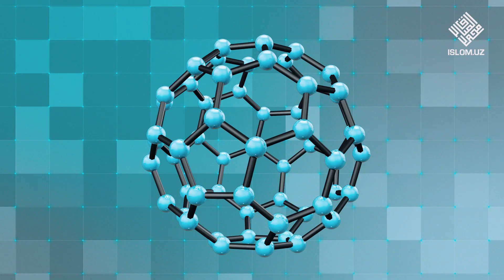💧 Zam-zam kristallari | Allohning mo'jizalari 37-son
Zam-zam suvini kim nima niyatda ichsa, o‘sha niyatiga yetishadi. Zam-zam suvi o‘zining maʼnaviy foydalaridan tashqari salomatlik uchun ko‘plab foydali xususiyatlarga egadir.

Ushbu suvning oddiy suvdan qanday farqi bor va uning afzalliklari nimada?

Azizlar, bu haqda to‘liqroq maʼlumotga ega bo‘lmoqchimisiz, unda ushbu videoni tomosha qiling!

Ushbu video «Qur'on va sunnatdagi ilmiy mo'jizalar» kitobi asosida tayyorlangan